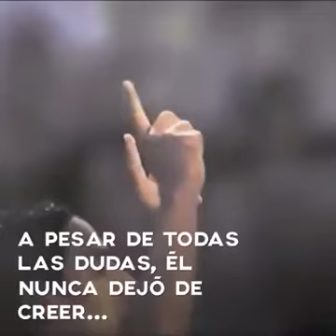Falcao Garcia, un ejemplo de superación para la juventud...